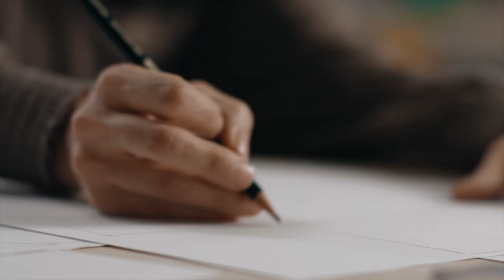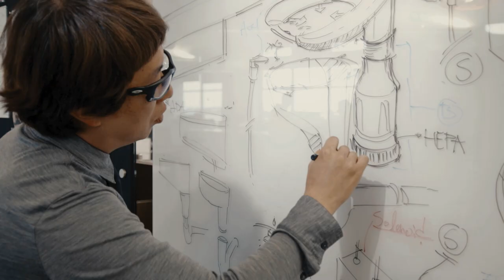Kohler Celebrates 150 Years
54,787 days have been shaped by a single belief: if it can be imagined, it can be created. And the past 150 years have seen the creation of everything from unexpected design to artful hospitality, from resilient energy to gracious impact on both the people and the planet. But what about the next 54,787 tomorrows? Together, we will keep boldly imagining the possibilities.